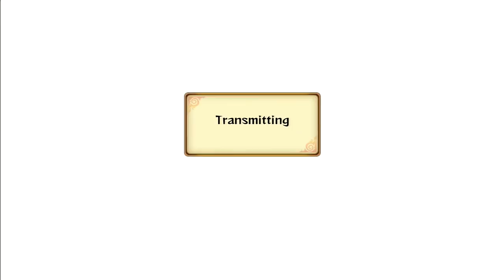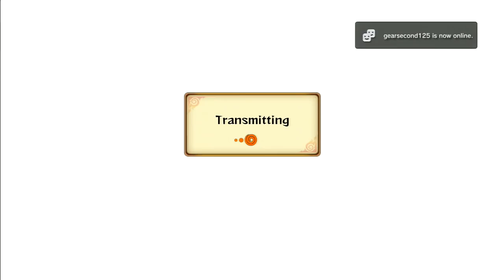Naruto Storm Revolution : Couples Night Out - Live Ranked Ep. 55